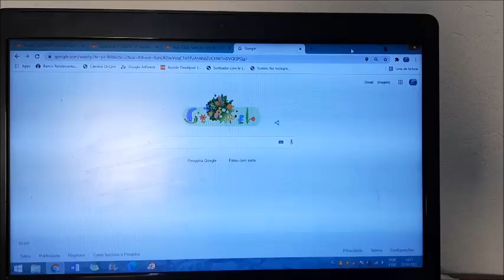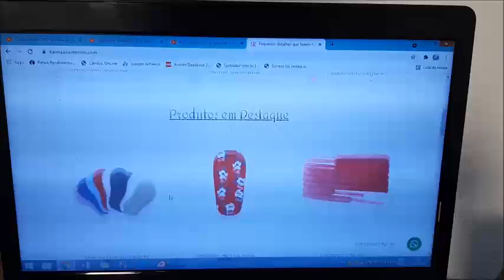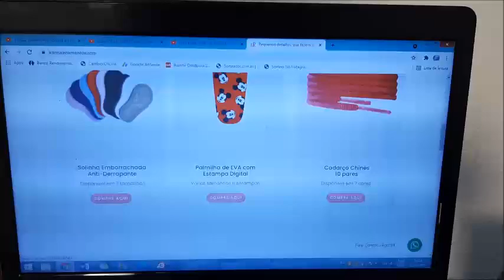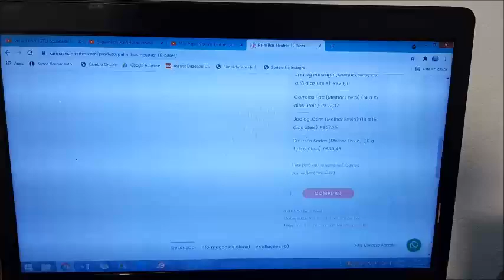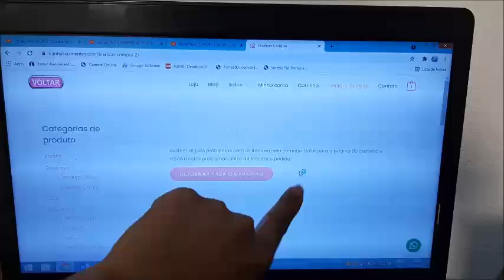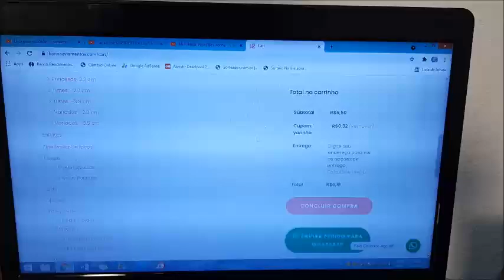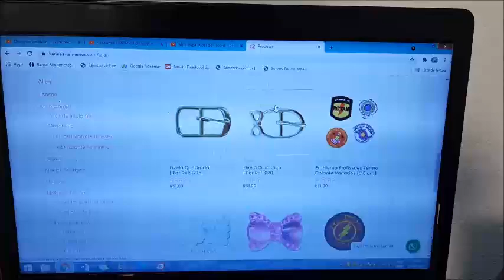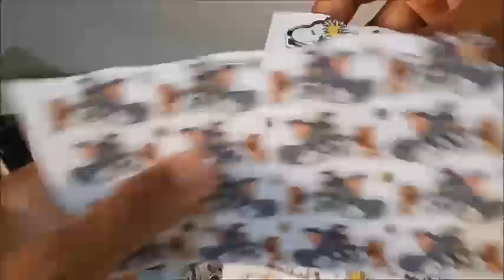Palmilhinhas, Emblemas, Lonita e outros acessórios - Parceria Karina Aviamentos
Parcerias